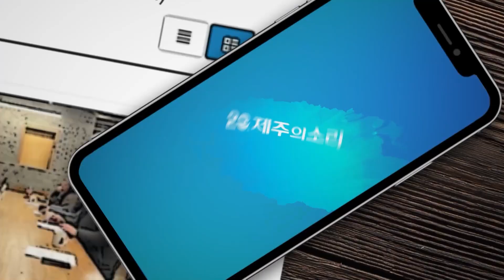제주해녀 신규 육성 질문에 오영훈 “목숨 건 물질, 능사일까?” 반문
[도정질문] 박호형 "신규해녀 육성 진입장벽 낮춰야" 주문